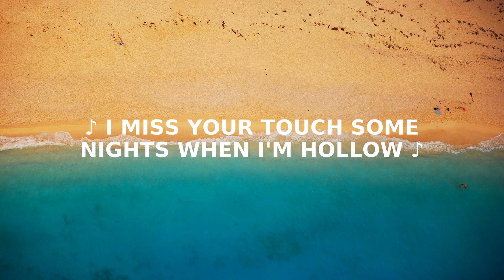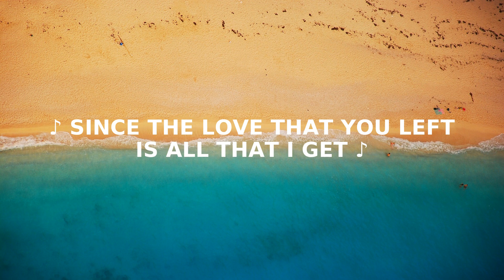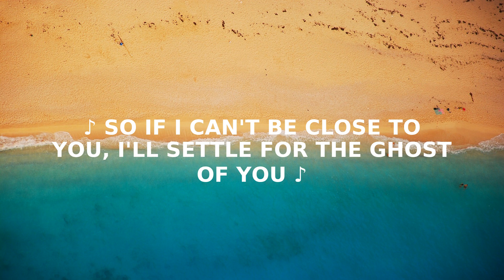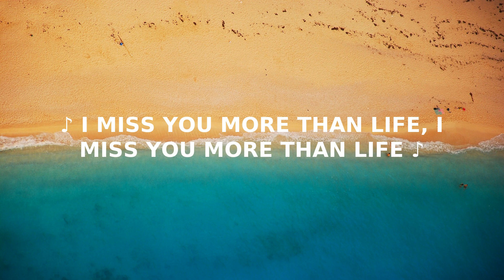Justin Bieber Ghost LYRIC VIDEO ReadyForMusic